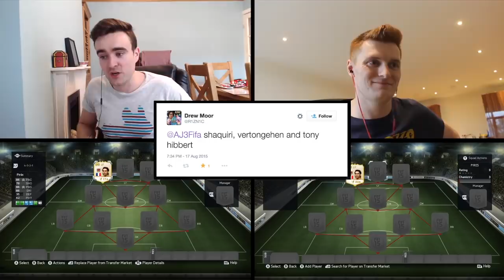FIFA 15 SQUAD ROULETTE!!! LEGEND ROBERT PIRES!!! The Craziest Fifa 15 Squad Builder EVER!!!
THE CRAZIEST FIFA 15 SQUAD BUILDER EVER!?! Fifa 15 Squad Roulette takes on LEGEND ROBERT PIRES!!! And it just keeps getting crazier...

Upgrade your gaming with some GetGripped gear!!! Check out - getgripped.co.uk - “aj3” gets you a nice discount too :D

Fifa 15 Squad Builder Showdown

Only the greatest squad building series ever (according to me) featuring some of the best players on the game, from TOTS's to MOTM's, informs and even some legends!

Including Fifa Bingo, Fifa Lottery, Guess Who and many more with huge legend discards, Ronaldo discards and many many more!!!

Fifa 15 Then and Now

Taking a look back at current Fifa 15 players oldest cards in any Fifa ultimate team! Fifa 10 to Fifa 14 cards from the worlds most famous players will definitely shock you!!!

Interactive squad builders, hybrid squad builders, 7 minute squads, 10k to100k to 1 million to 20 million coin squads, we have got them all!!! Even squads that aren’t for building squads but have some awesome football stories and facts!

Well, you're here anyway, and so am I :D
We have got Fifa 15 squad builders, Fifa 15 Mythbusters, 90 second squads, Discard Pack Challenges, pack openings and many more videos! :D